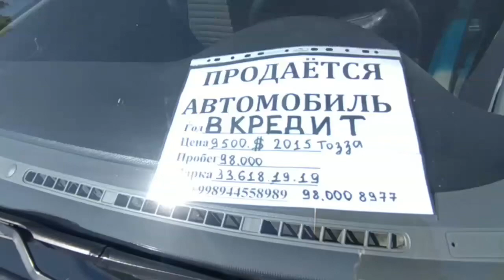Sergili Moshina Bozor Narxlar Daxshat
Moshina sergili bozor narxlar juda zor